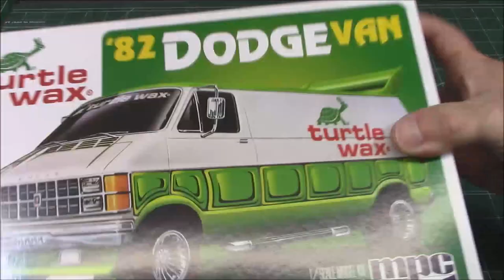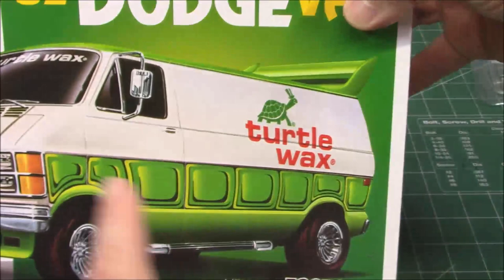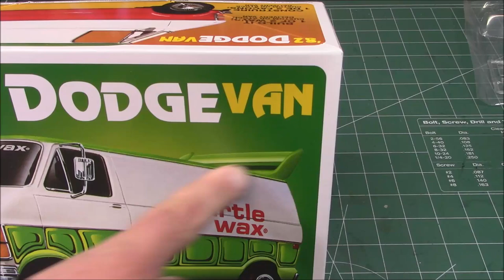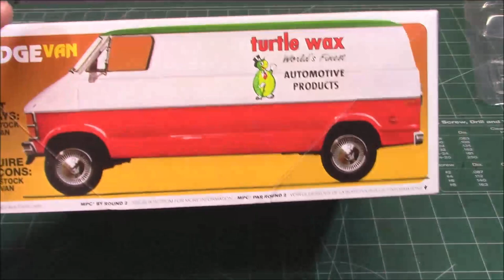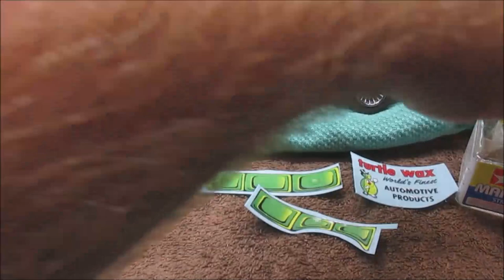1982 DODGE CUSTOM VAN B Series 360 V8 TURTLE WAX 1/25 SCALE MODEL KIT BUILD REVIEW DECALS MPC943 MPC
TURTLE POWER: MPC's 1/25 scale Turtle Wax® 1982 Dodge Van is great project for any experienced modeler who is a fan of vintage custom vans. This 2 in 1 kit can be built as custom or stock delivery van. Add it to your collection today!
FEATURE PACKED: The Turtle Wax® 1982 Dodge Van kit features details like tinted window options, sunroof, roof wing spoiler, side pipes and custom interior. Kit also includes a large sheet of Turtle Wax® decals and vintage-style Retro Deluxe™ MPC packaging.
QUICK SPECS: 1/25 Scale. 104 parts. 8" long. Parts molded in white with clear, tinted clear and chrome plastic and black vinyl tires. Skill level 2.

The Dodge B series was a range of full-size vans that were produced by Chrysler Corporation from 1970 to 2003. Through their production, the full-size vans were sold under several different nameplates. Most examples were sold by the Dodge division, although rebadged versions were sold by the now-defunct Fargo and Plymouth divisions. Despite many customer requests, the B-series was not available in the desired 360 V8 model until 1972.[1][2]

Although Chrysler would make two redesigns of the B-platform van, much of the exterior sheetmetal would remain nearly unchanged over 32 years of production, making it one of the longest-used automotive platforms in American automotive history. For 2003, DaimlerChrysler introduced the Dodge Sprinter (produced by Mercedes-Benz), making the B-platform van the last full-size van designed by Chrysler; Ram Trucks currently markets the Ram ProMaster (a rebadged Fiat Ducato).

For its entire production run, Chrysler produced the B-platform vans at the now-demolished Pillette Road Truck Assembly plant in Windsor, Ontario, Canada.

In 1979 the van received a redesigned front end, including a new grille with wraparound turn signals. Lower-end models had single round headlights, while Royal Sportsman and other high-end vans received four rectangular headlights. The van would keep this body style and the 1978 dash intact with only grille changes all the way through the 1993 model year. The Sportsman, Tradesman, and Adventurer names were phased out after 1980, replaced with the Ram van moniker, which included the Ram wagon for passenger models. As with the D-series trucks, B100 and B150 models were 1/2-ton rated, B250 models were 3/4-ton, and B350s were one-ton. The body shell and most fixtures would be one of the longest running of any US vehicle, remaining nearly identical from the vans' introduction in 1971 through their discontinuance in 2003, while Ford and GM would go through two or three generations of platform redesigns. Kentron Inc. build exclusively on Dodge chassis doing Van conversion. They had range of conversions including Medallion 7 & Medallion 7 SR, Daytona & Daytona SR, Traveler SR, Special Edition, Conquest & Conquest SR, various Polara Models. Each will be marked with the conversion model plaque and a badge.

In 1986 the Ram van was given a new grille to resemble those of the 1986 Ram trucks. In 1994 the entire front end was redesigned with flush headlamps to resemble the all-new Dodge Ram pickups, and new taillights wrapped around the sides of the van. The 1978-style dash was kept.

The B-series van was available with nearly every engine used in a rear-wheel-drive Chrysler product during its production. Six-cylinder engines included the 225-cubic-inch (3,690 cm3) slant six I6 (1971–1987), the 3.9-liter LA V6 (1988–1991), and the 3.9 L Magnum V6 (1992–2007). Small-block V8 engines included the LA-series 318 in3 (1971–1991), 360 in3 (1972–1992), the Magnum 5.2 L (1992–2007), and the Magnum 5.9 L (1993–2007). Big-block V8 engines were the 400 in3 (6,600 cm3) and 440 in3 (7,200 cm3) (1976–1978). Certain model years came with an optional 5.2-liter engine utilizing compressed natural gas (CNG), with a range of up to 300 miles (480 km) on a full tank, and CNG-powered Ram vans were classified as super ultra-low emission vehicles in 1999.